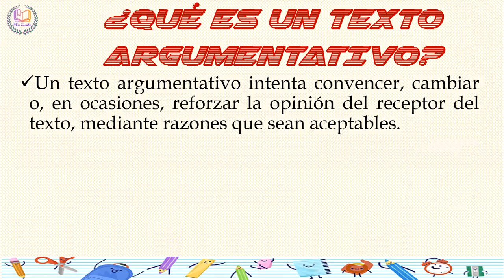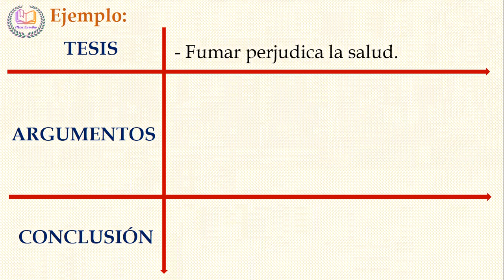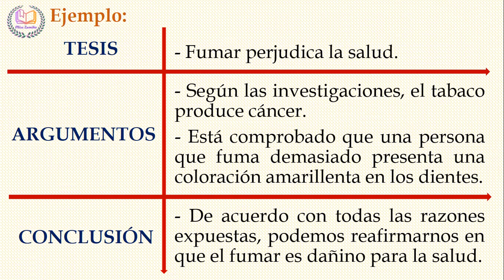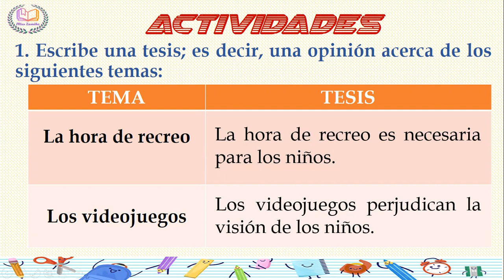TEXTOS ARGUMENTATIVOS - 4TO GRADO